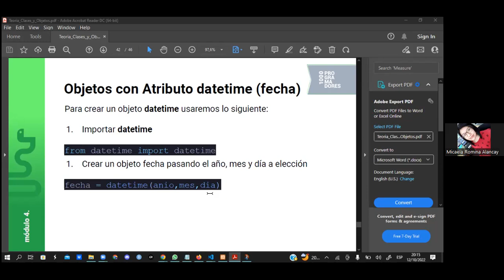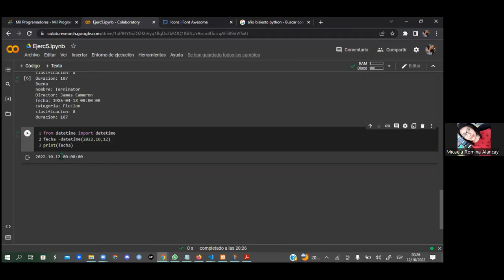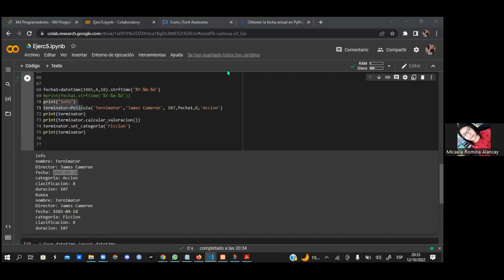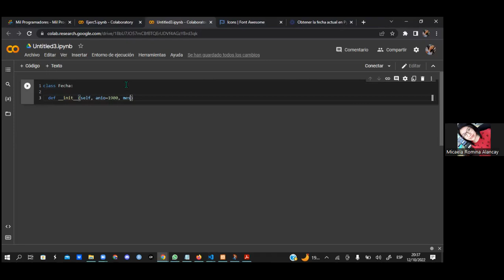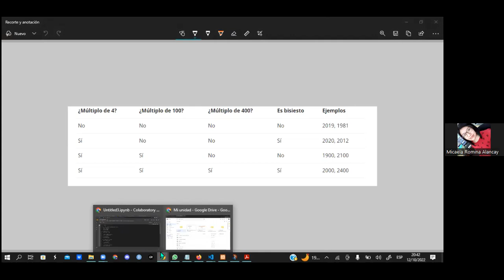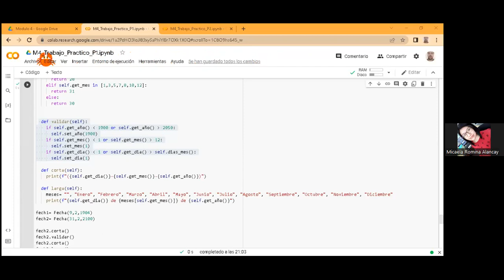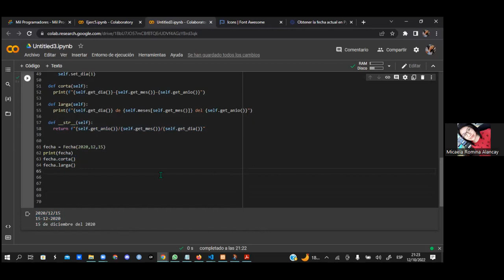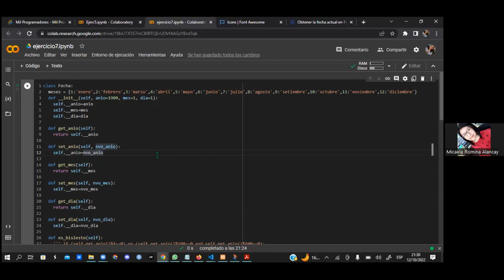Clase Nº 16 - Comisíon CN2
Docente: Alancay, Micaela
Tutor: Fiori , Gabriel